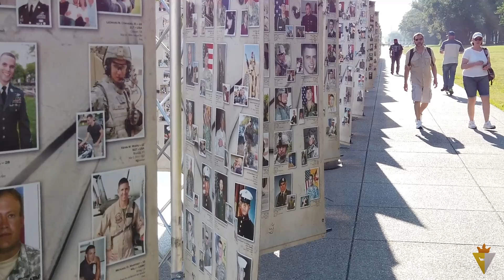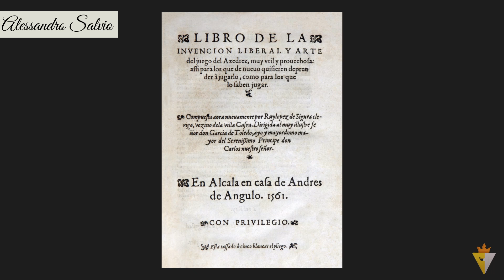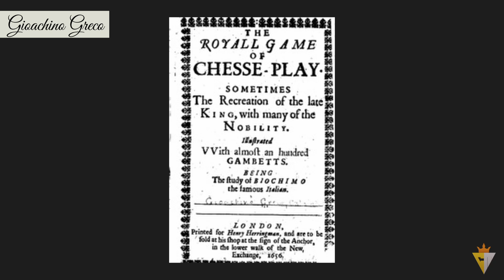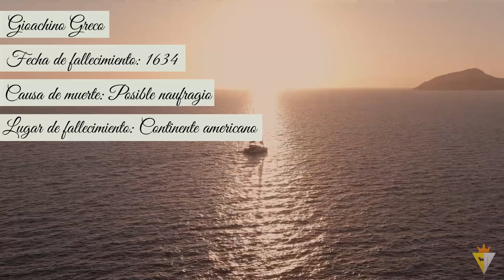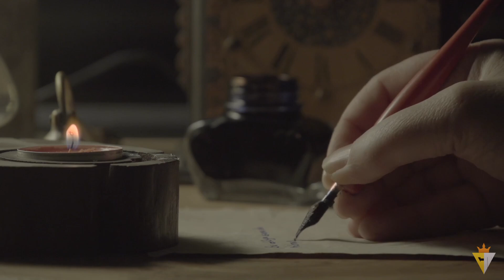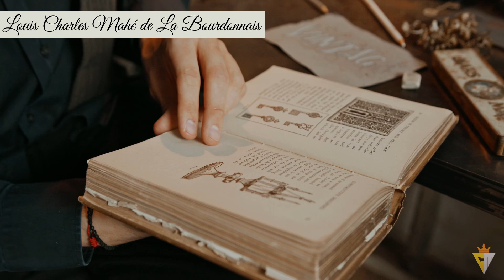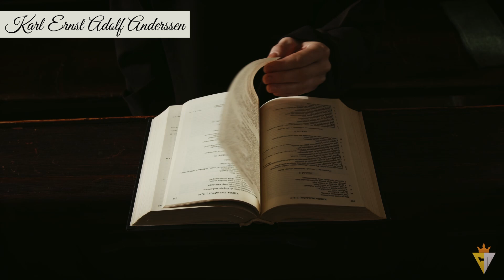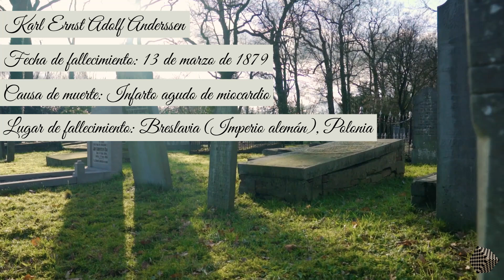Todos Los Campeones No Oficiales De Ajedrez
Presentación 00:00
Intro 00:19
Ruy López de Segura 00:33
Leonardo da Cutri 01:59
Alessandro Salvio 04:06
Gioachino Greco 06:12
Kemur Sire de Légal 08:07
Francois André Danican Philidor 10:21
Alexandre Louis Honoré Lebreton Deschapelles 12:46
Louis Charles Mahé de La Bourdonnais 14:30
Howard Staunton 16:23
Karl Ernst Adolf Anderssen 18:46
Paul Charles Morphy 20:39
Despedida 22:59